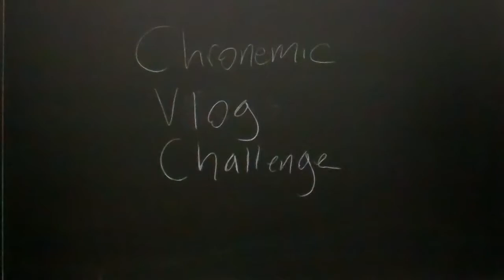CVC: Day 005 12/15/2011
What are you most excited about this winter?